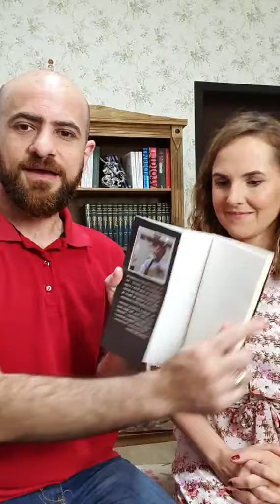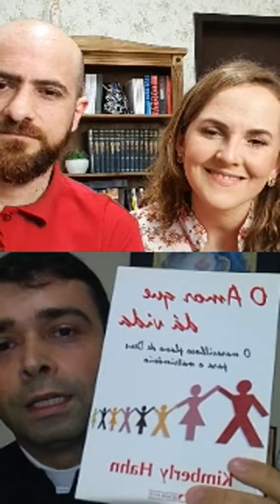Deia e Tiba - Padre Matheus Pigozzo - Sexualidade conjugal [parte 1]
Live do Instagram @DeaCamargos com Deia e Tiba juntamente com o Padre Matheus Pigozzo sobre Sexualidade conjugal.
Parte 1